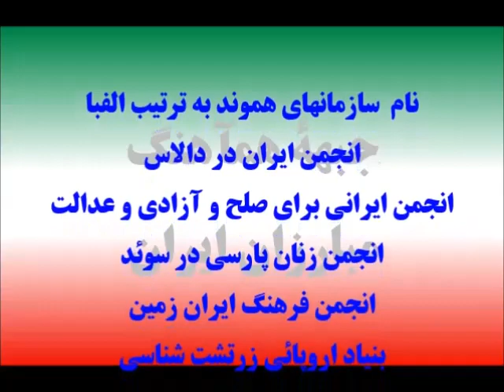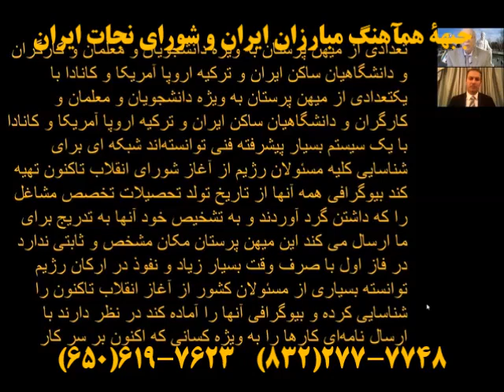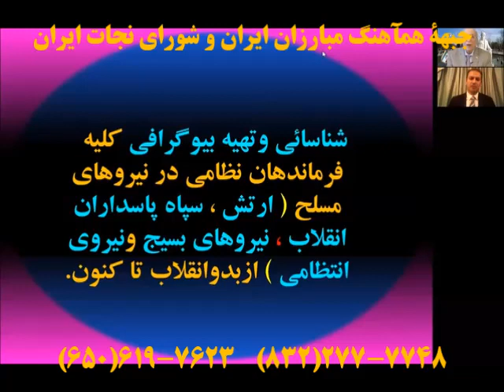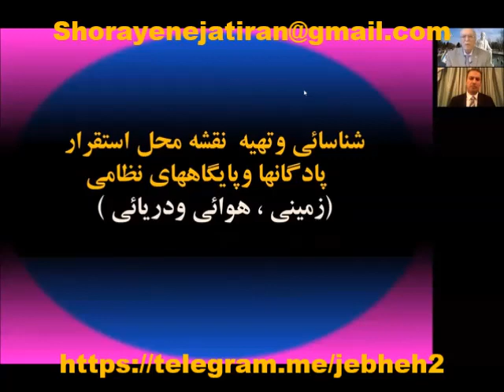Video 422, May 5, 2019, Mr. H. Kalashi and Dr. A.. Nasre Esfahani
امکان برقراری مذاکرات بین آمریکا و رژیم
در شرایط موجود آمریکا برخلاف رژیم خواهان جدی جنگ نیست
 پیشرفتهای شورای راهبردی وآغاز افشاگریهای تازه
بحران سازیهای تازۀ رژیم در برابر جنبش مردم ایران